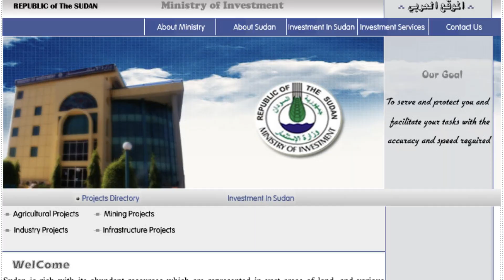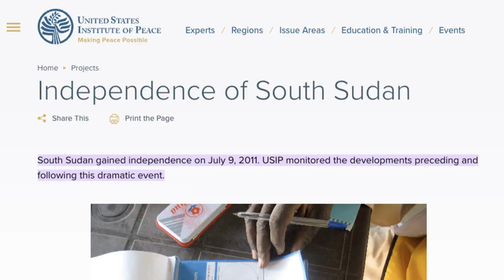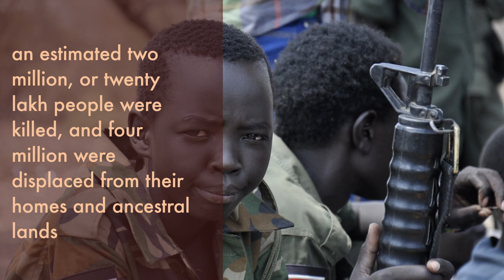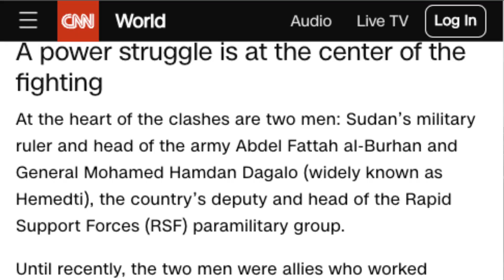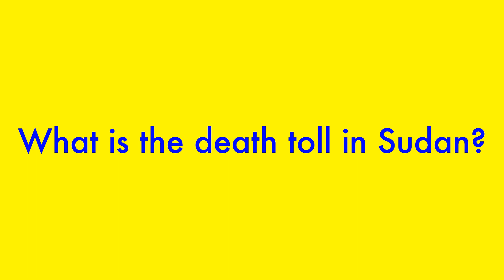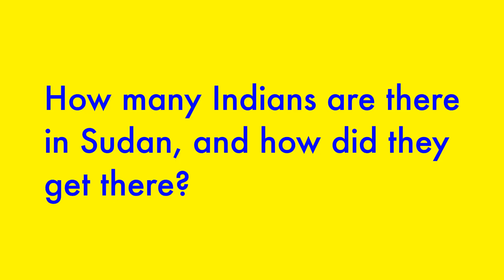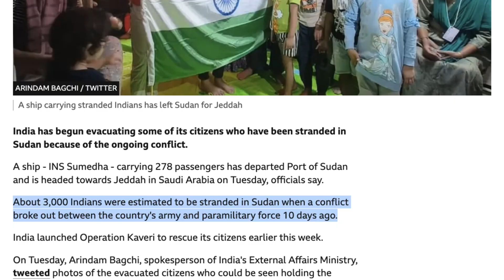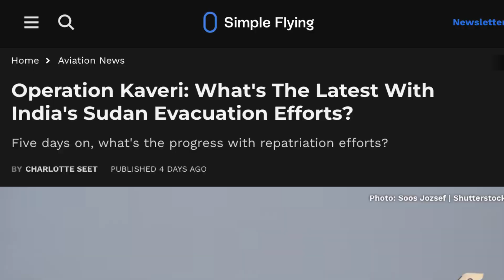EVACUATION SUDAN History, Crisis, OPERATION KAVERI | Spoken Essays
Sudan is currently experiencing political and military unrest. An armed conflict began in mid-April 2023 when a rivalry between Sudan's top two generals erupted into warfare, pitting the military against a state-sponsored militia called the Rapid Support Forces (RSF). The military is using jet fighters to strike RSF positions, while both factions are engaging in street battles using guns and artillery fire, trapping millions of Sudanese in their homes without food or water. The conflict has resulted in the deaths of at least 459 people and the injury of more than 4,000 others.

What is happening in Sudan and why? The war and conflict explained
Sudan ceasefire fails as death toll in battle between rival generals for control over the country nears 300
'Operation Kaveri': India brings back another batch of 229 people from Sudan

We are not responsible for content on external sites. And while we research our stories with care, please inform us if you believe anything should be changed.